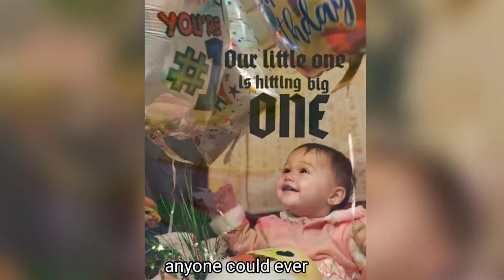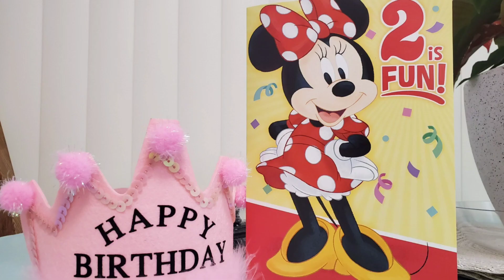TRIXI'S 2ND BIRTHDAY | MOM-MA & DADDY'S LOVE | HAPPY BIRTHDAY | RosaWagner USA